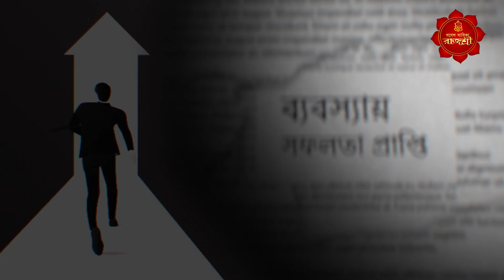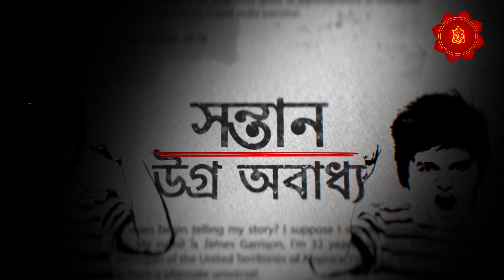বাড়ির মহিলাদের দিয়ে এই কাজগুলি কখনই করাবেন না! GANESH SADHIKA RAJASREE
বাড়ির মহিলারা বিশেষভাবে দেখবেন এই পর্ব, এমন অনেক কাজ সংসারে করবেন না যার থেকে দারিদ্রতা আসবে, মা লক্ষ্মী অসন্তুষ্ট হবেন চরমভাবে ? জেনে নিন আপনি এই কাজগুলো করছেন না তো নিজের সংসারে ?